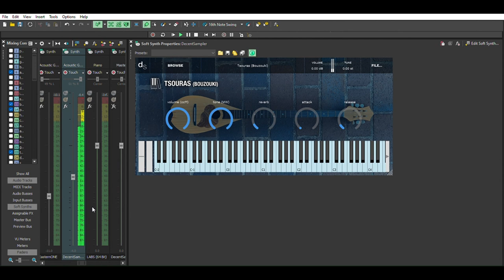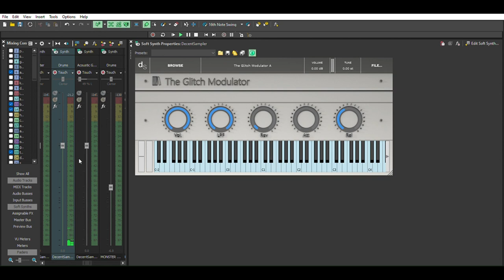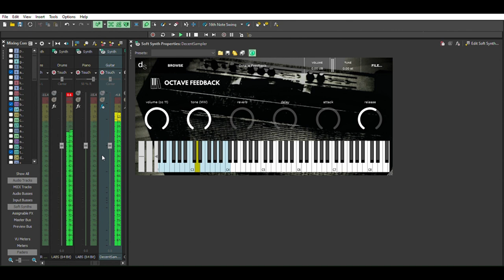"Superobscuredom #34 (Work in Progress)" by Shamalamamonkey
Some new music still in progress, highlighting Monster Strings and Monster Ethnica (Agus Hardiman), Prepared Staccato Cartoon Piano (Billy Palmer), The Haunted Toy (Make Some Music Now!), EasternONE (Findasound), Tsouras (Demetri Forakis), Labs (Spitfire Audio), Toy Piano Ensemble (Ted Kocher), The Glitch Modulator (Matthew), Angelic Dobro (Berend Holtland), and Octave Feedback (Peter Scoma).

shamalamamonkey.online